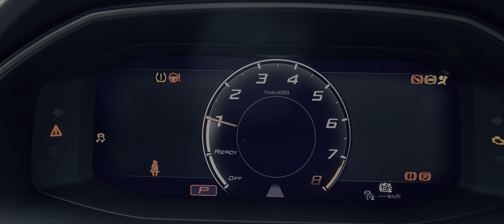DOMINATING THE ROADS | CUPRA FORMENTOR VZ5 ABT 450HP | Cinematic Video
Hold on tight, crazy moments incoming 🤠 Revving up the excitement with the ABT-tuned 450hp powerhouse – the Cupra Formentor VZ5! 🏎️🔥 Follow along our adrenaline-fueled journey through breathtaking scenic routes at Lake Balaton 🌄🏁 Watch as we race against a plane on an airstrip, capturing every exhilarating moment of this dynamic adventure. 🛩️💨 This thrilling piece of videography made entirely by my team, thank you @vamono5 for the opportunity! 👇🏻

formentor vz5
vz5 abt
#5 cylinder
five cylinder
exhaust sound
#0-100
vz5 sound
vz5 specs
cupra formentor
sports car
abt sportsline
daniel abt
#450 horsepower
3M matte charcoal
3M matte wrap
3M wrap
4k video
sony a7
sony a7iii video
full hd
mood video
audi rs3
audi rsq3
audi engine